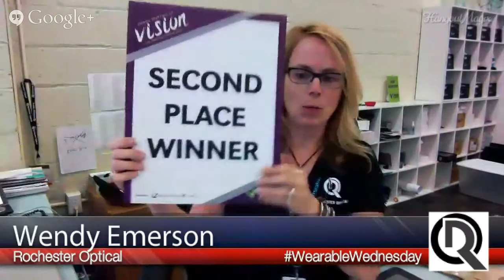WearableWednesday With Rochester Optical - Episode 1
Episode 1 - Opening Your Eyes To A Whole New World. Broadcasting LIVE on Google+ and YouTube every Wednesday at 2pm EST.